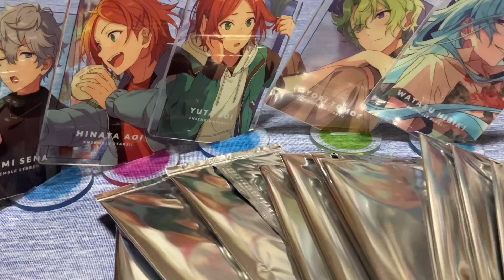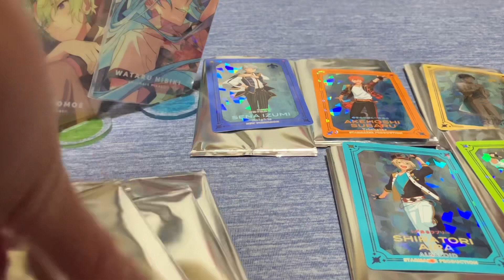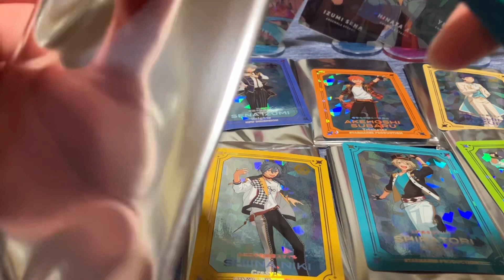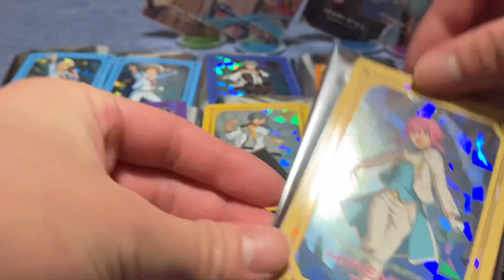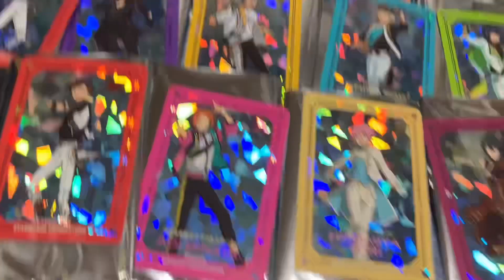あんスタフェア特典開封の儀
＊実家のため、生活音や、後ろで家族の団欒めちゃくちゃ入ります。
実家のような安心感をお楽しみください。
＊ネタバレ等お控えください。初見の新鮮な悲鳴で愉悦してください。
＊コメントでのリスナーの絡みは見てて好きなのでぜひお願いいたします。
違う話で盛り上がられると寂しいので、私への関心は捨てないでください。

平日深夜、土日は昼もやったりしてます。
ネタバレは嫌だけど行き詰まったらアドバイス求めたりするわがまま。

配信初心者中の初心者